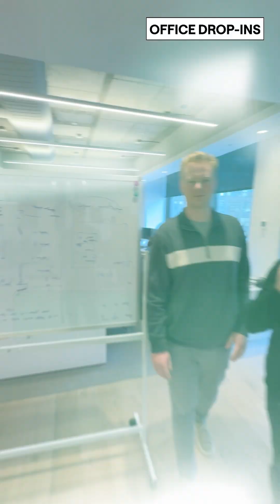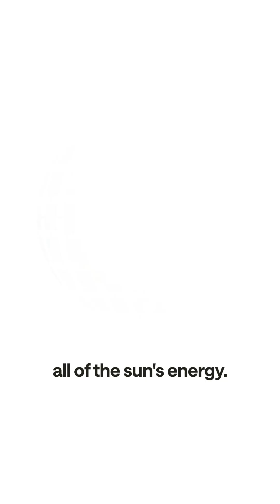The startup using AI to automate prior art search and patent workflows | Inside Garden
🔥🚪👀 𝗢𝗙𝗙𝗜𝗖𝗘 𝗗𝗥𝗢𝗣 𝗜𝗡𝗦, weekly profiles of cracked teams | Ep 16: Garden
(w/ Adi Sidapara and Justin Mack)

The culture at Garden is 1/1. Founders Adi and Justin think about the world in terms of bet sizing, and their ‘if you couldn’t be a founder’ plans give a sense of their ambition and love of building (deep science research and building the Dyson Sphere, respectively). And they continue to compound on that culture with a focus on hiring spikey people who, like each of them, love hard problems.

The hard problem in focus at Garden is automating patent research and filing, with a proprietary model for prior art search, and a series of tools for tasks claims enhancement and portfolio mining built atop this core capability.

cc Office Drop Ins

🏢 About Garden
We protect our clients using the same diligence and procedures as a law firm. All of our AI research, software development, and engineering services are conducted in-house, allowing us to adhere to the highest standards of quality, confidentiality, and accountability.

🚀 About Scale Venture Partners
Scale Venture Partners is a Bay Area-based venture capital investment firm focused on the next generation of enterprise software companies building AI-enabled applications. Built on a legacy of success as early investors in SaaS pioneers like Bill.com, DocuSign, Hubspot, and JFrog, Scale helps founders move from founder-led growth to go-to-market machine.